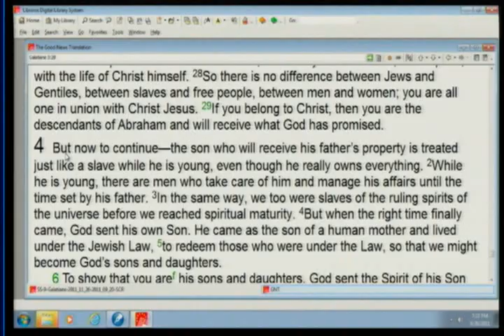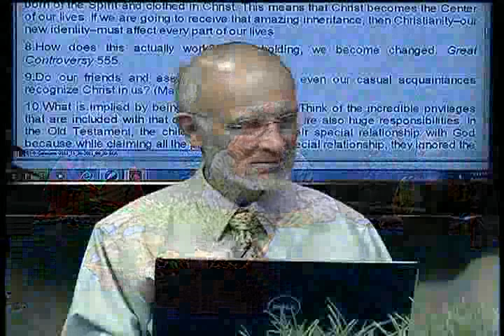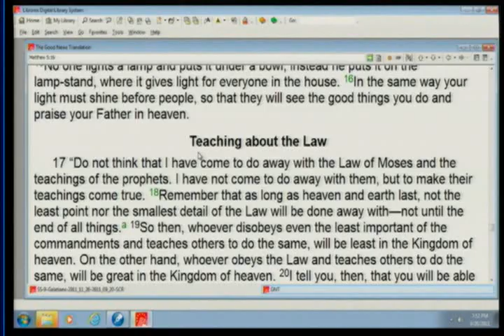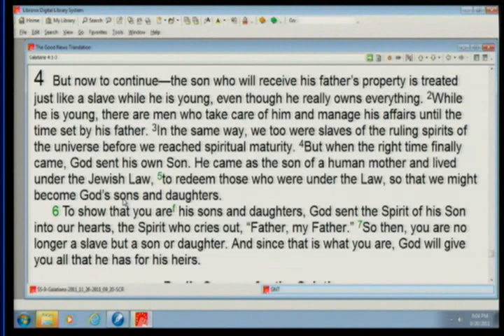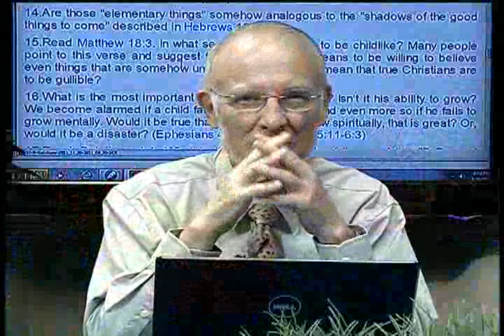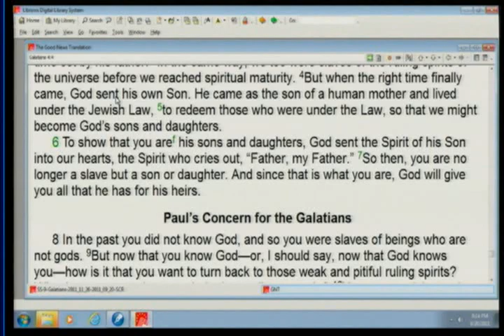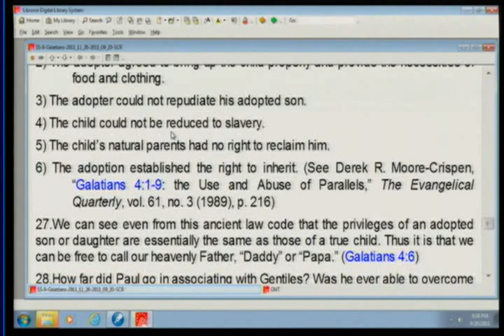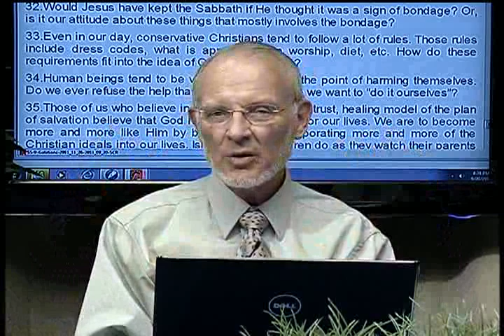8. From Slaves to Heirs (November 19, 2011)